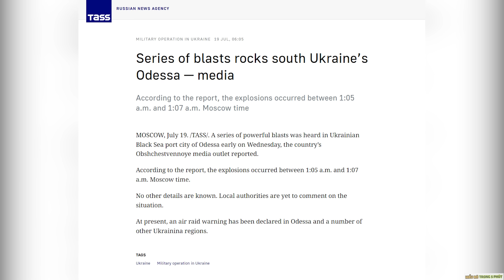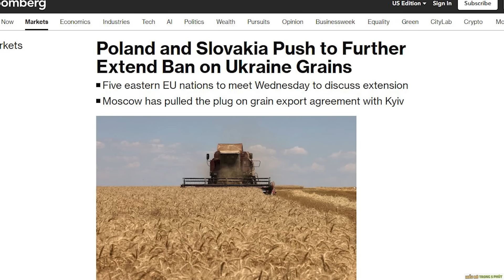Tên lửa Nga ồ ạt tập kích Odessa liên tục ! - Nâng Tầm Kiến Thức